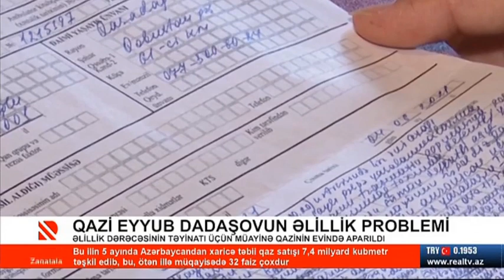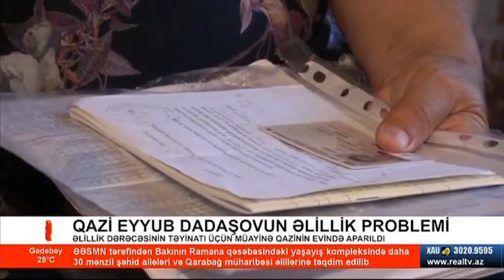Qazi Eyyub Dadaşovun əlillik problemi